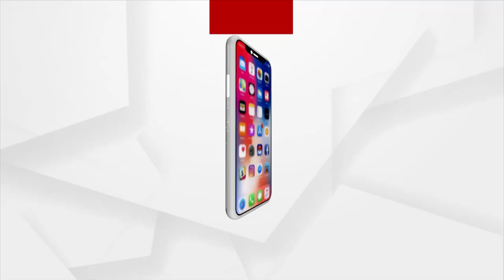ବିର୍ସା ମୁଣ୍ଡା ହକି ଷ୍ଟାଡିୟମକୁ ଉଦ୍‌ଘାଟନ କରିବେ ମୁଖ୍ୟମନ୍ତ୍ରୀ ନବୀନ ପଟ୍ଟନାୟକ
ଆଜି ରାଉରକେଲା ଗସ୍ତରେ ଯିବେ ମୁଖ୍ୟମନ୍ତ୍ରୀ ନବୀନ ପଟ୍ଟନାୟକ ବିର୍ସା ମୁଣ୍ଡା ହକି ଷ୍ଟାଡିୟମକୁ କରିବେ ଉଦ୍‌ଘାଟନ